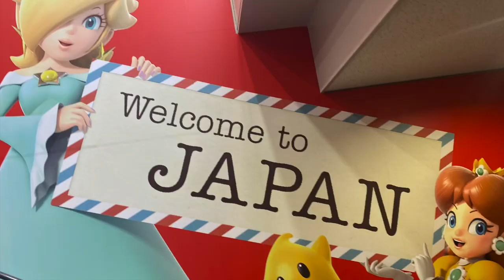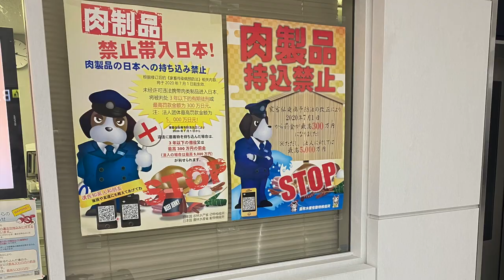We Moved to Japan with Our Dog | We Finally Arrived!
After 4 years of planning, I finally arrived in Yokohama, Japan! Thanks to covid our plans to move were delayed but on 20th January 2023 I finally touched down at Narita airport.

It's not easy to import a dog to Japan but with an awful lot of patience it can be done without any agent at all, saving an awful lot of $. My humans did everything themselves, but you need to prepare at least 8 months in advance if you don't have the basic requirements. In short you need 2 rabies shots, a titer test and then wait at least 180 days before entry. You also need to notify the Japanese authorities at least 40 days before you arrival date. For my full experience on the import process check out my blog post

The bag I travelled in is my Sturdibag XL which you can buy